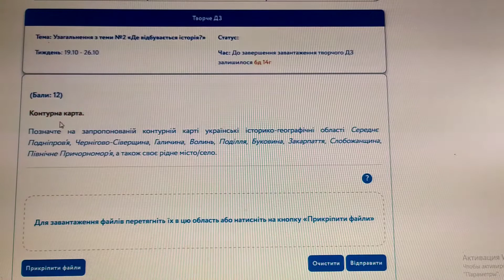Где взять контурную карту? 5 класс Онлайн-школа Альтернатива.